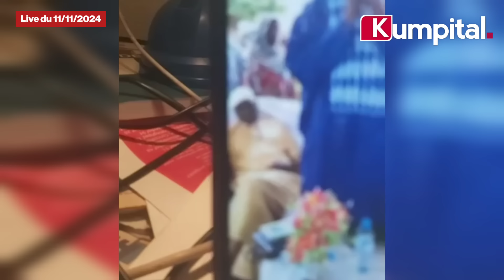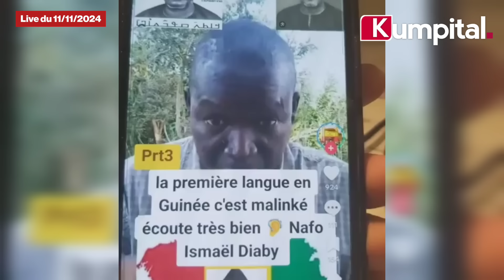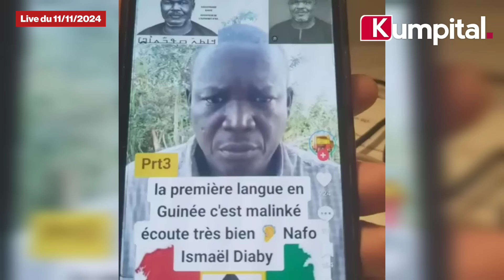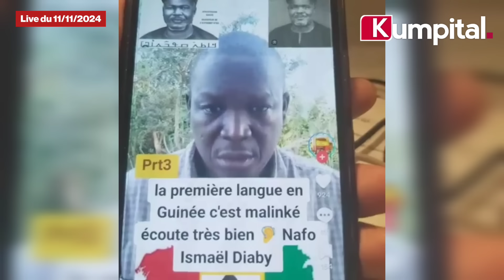Qu'est ce qui se cache derrière le projet Mandin Djallon ? | Ustaz Bhouria | Live 🔴 du 11/11/2024